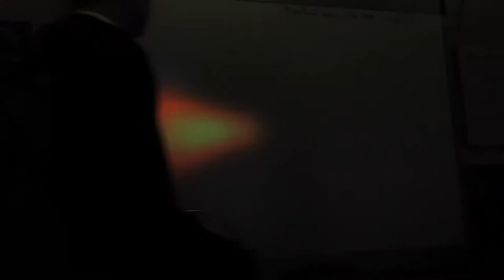Haynes Academy UNO Early Release Vlog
In this video you follow the early release day of Julia Gebo! Watch her enjoy a day at school, take senior pictures, and return to school for practice. Enjoy :)